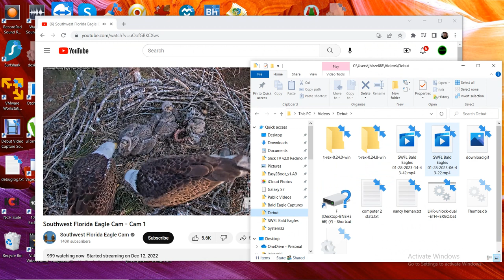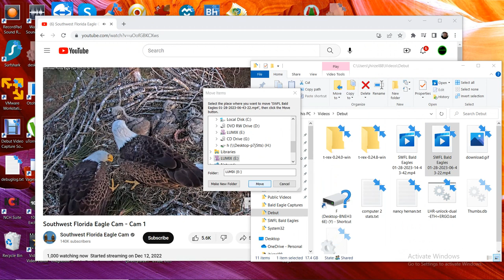SWFL Bald Eagles 01/28/2023 14:43